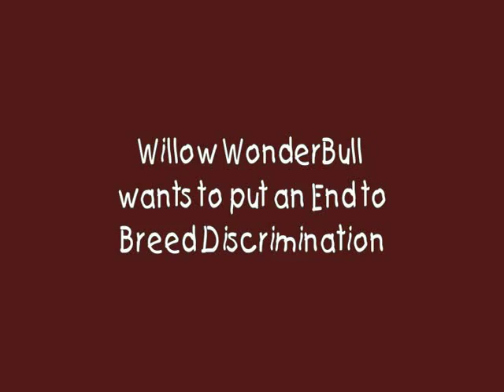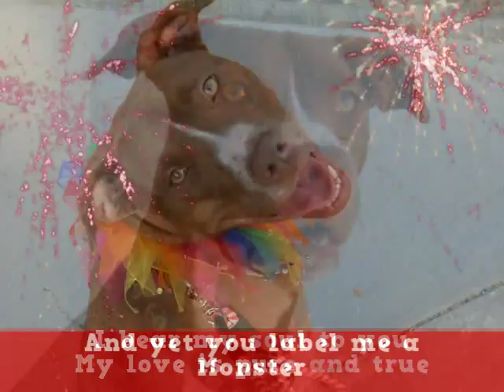Willow WonderBull: Pit Bulls are Not Monsters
Let's put an end to BSL and breed discrimination
I am Willow WonderBull and I educate and advocate against Breed Discrimination and Breed Specific Legislation, BSL. Meet my new friends, Another Fine Mess. All the band members are Pit Bull parents and are strongly opposed to breed discrimination. They have recorded a new single "Monster", inspired by their dogs and the judgement they endure. "We would love to share our song with you and the world". Timm Reed